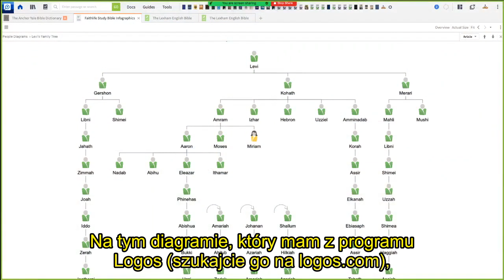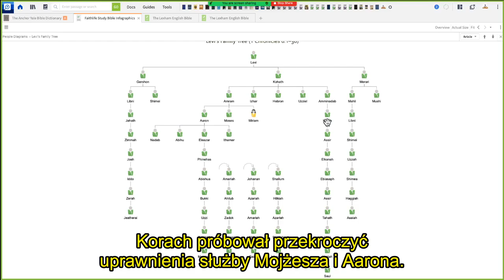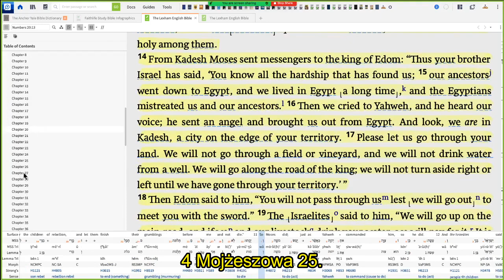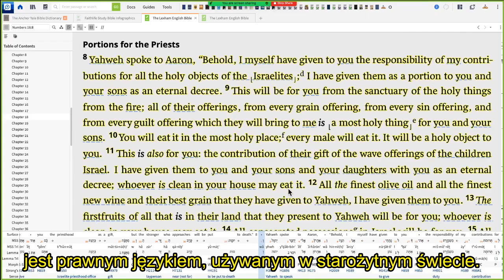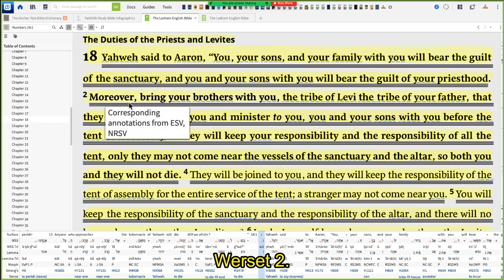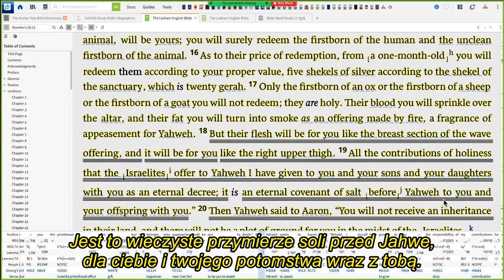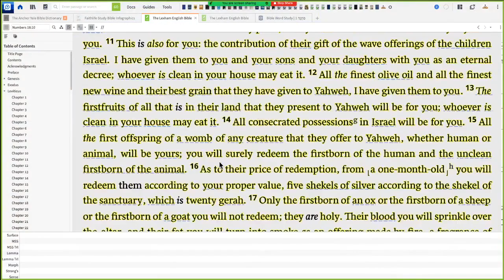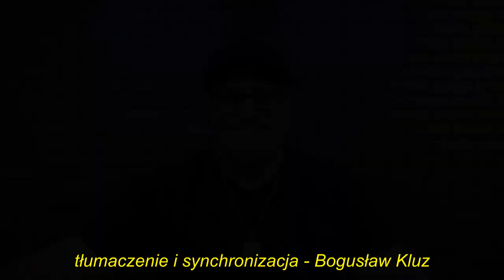Czy mamy dzisiaj kapłaństwo Melchizedeka na ziemi? Bynajmniej!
Czy Biblia mówi, że dzisiaj na ziemi istnieje kapłaństwo Melchizedeka?
Czy wierzący staje się kapłanem w porządku Melchizedeka?
Odpowiem, że nie!
Czy Jaszua jest dzisiaj arcykapłanem w porządku Melchizedeka  na ziemi?
Odpowiem, nie!
Przestudiujmy razem i zbadajmy informacje ze starożytnego Bliskiego Wschodu, które ułatwią nam zrozumienie i poznanie właściwego kontekstu kapłaństwa Aarona i rolę, jaką odgrywa ono w ziemskim Przybytku.
List do Hebrajczyków 8:4 wyraźnie mówi, że gdyby Jaszua był na ziemi, nie byłby kapłanem, ponieważ są już kapłani, którzy to sprawują.
Musimy szukać i studiować, aby wyjaśnić niektóre nieporozumienia dotyczące roli kapłana i daru, jaki Bóg dał im jako jedynym zdolnym do wykonywania pracy kapłańskiej.